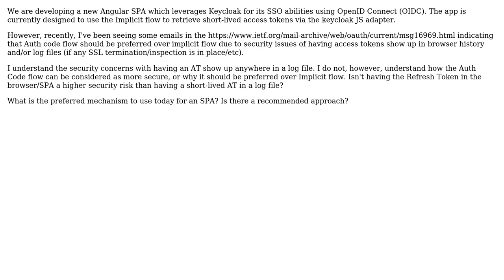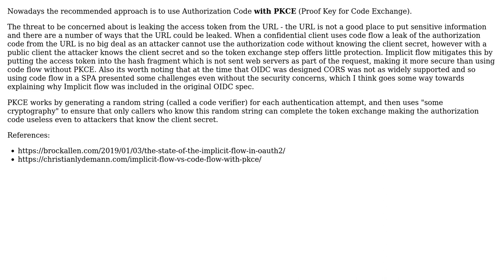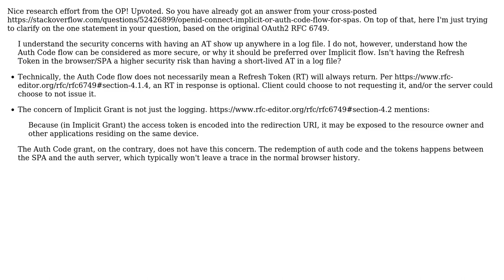Software Engineering: Should an SPA use OIDC's Implicit flow or Auth Code flow? (2 Solutions!!)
Software Engineering: Should an SPA use OIDC's Implicit flow or Auth Code flow?

With thanks & praise to God, and with thanks to the many people who have made this project possible! | Content (except music & images) licensed under CC BY-SA | Music | Images & others | With thanks to user RayLuo user Justin user Eric B. and the Stack Exchange Network Trademarks are property of their respective owners. You are responsible for your own actions.